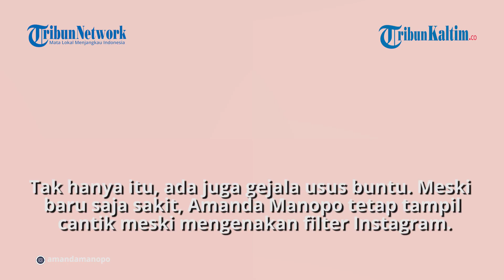Amanda Manopo Sakit, Alami Masalah di Perut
Amanda Manopo pemeran Andin di sinetron Ikatan Cinta dikabarkan jatuh sakit. Ia kabarkan langsung di akun Instagram miliknya.

Editor: Jojo